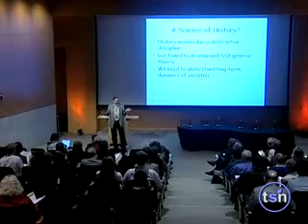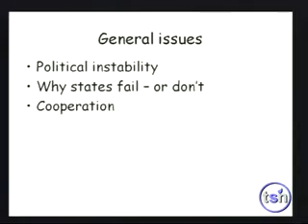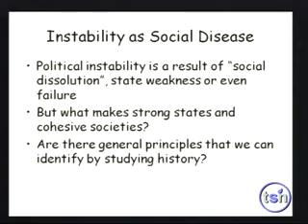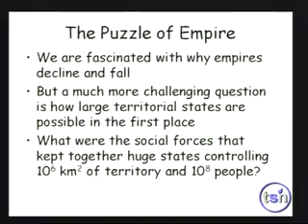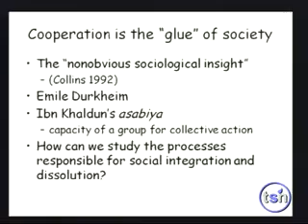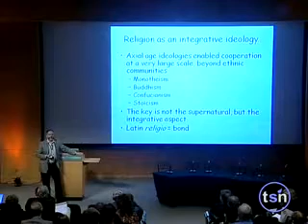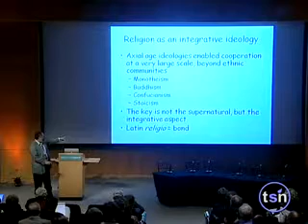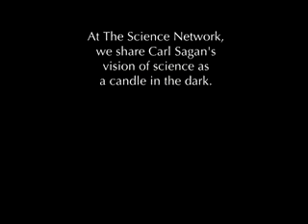14. Peter Turchin - Beyond Belief 2008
Peter Turchin is Professor of Ecology and Mathematics at the University of Connecticut. He is the author of more than 100 articles including ten in Nature and Science. He has written five books, the latest of which is War and Peace and War: The Life Cycles of Imperial Nations, Pi Press. Much of his work concerns a new field known as cliodynamics, which attempts to discover general principles that explain the functioning and dynamics of historical societies.

This is from the Beyond Belief 2008 conference "Candles in the Dark." As the last installment of the Beyond Belief conferences, these videos address the most pressing topics of a society that truly aims at secularism at its core. Everything from human flourishing to politics are discussed at lengths by many of the greatest living minds.

The Science Network owns the rights to these videos (and I believe they can be found somewhere on Google Video as well), so if anyone should wish me to take these down, I will. I have released them here in order to provide these lectures with a broad audience. If you enjoyed these, please consider donating to The Science Network who made them possible